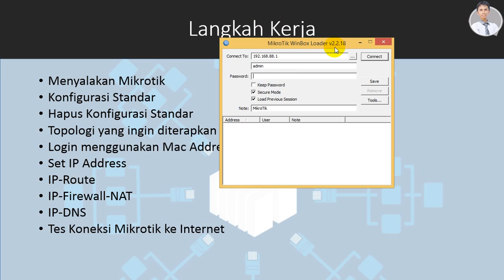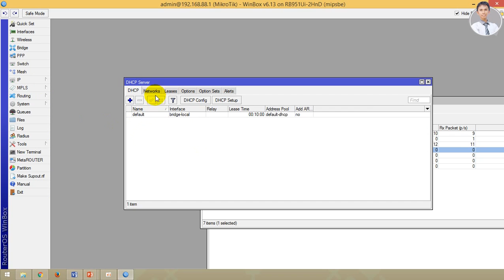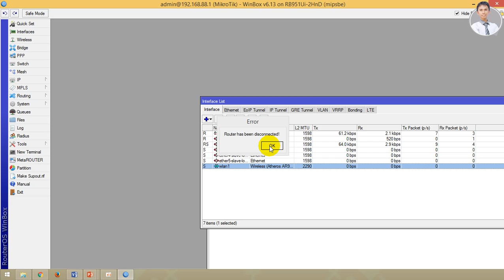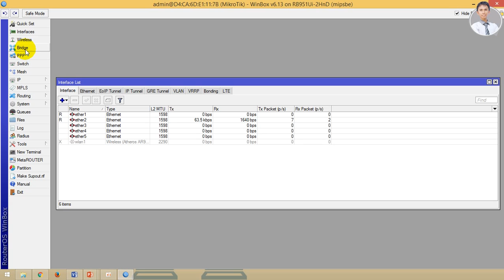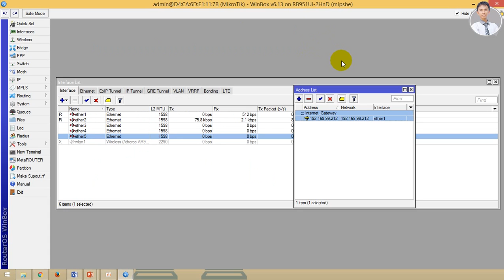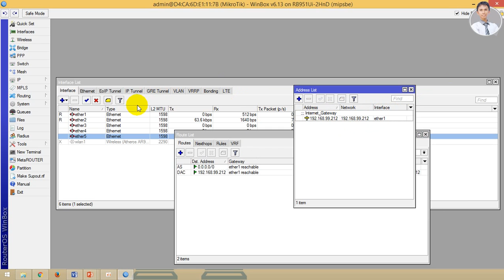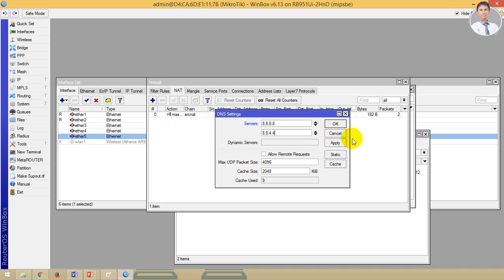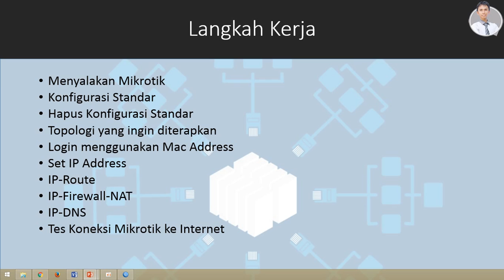Video 2 Konfigurasi Mikrotik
Konfigurasi Mikrotik Dasar